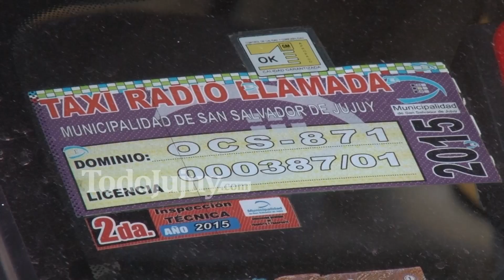Los pro y los contra al otorgar más licencias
Se trabaja en comisión del Deliberante, el proyecto de ley donde el Ejecutivo podrá licitar 50 licencias para los taxis y remises de radio llamada.